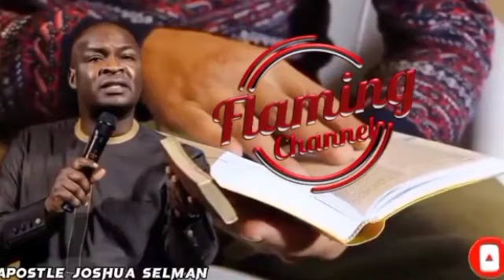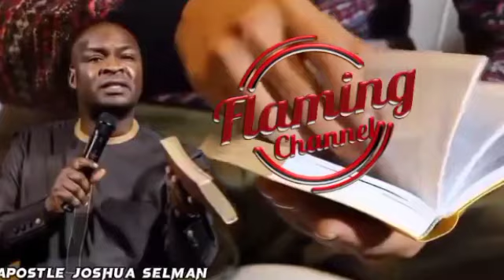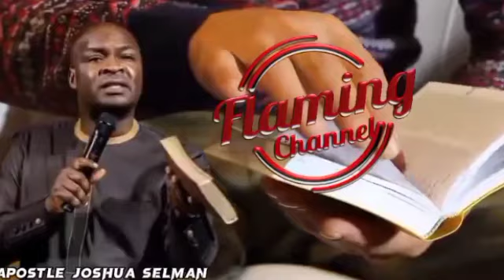OH LORD REDEEM MY WASTED YEARS IN OCTOBER 2024 - APOSTLE JOSHUA SELMAN